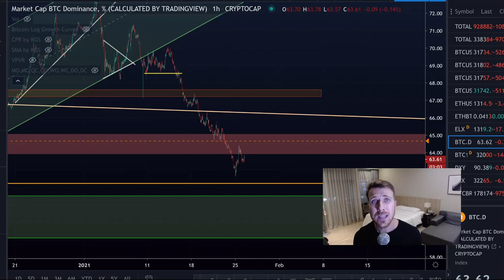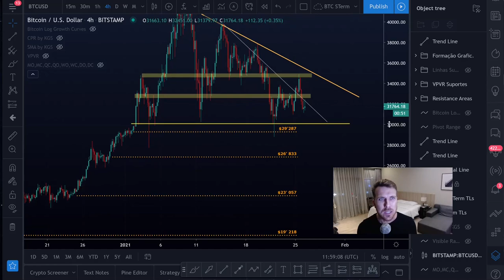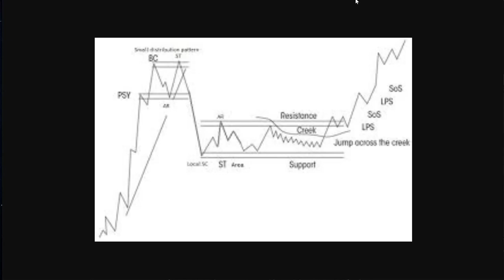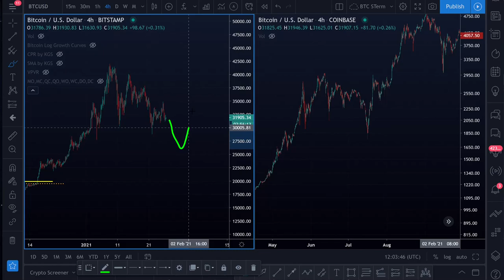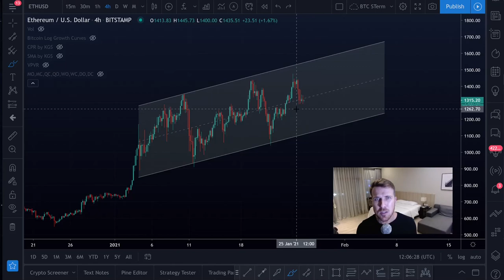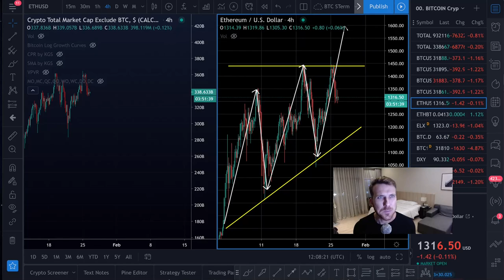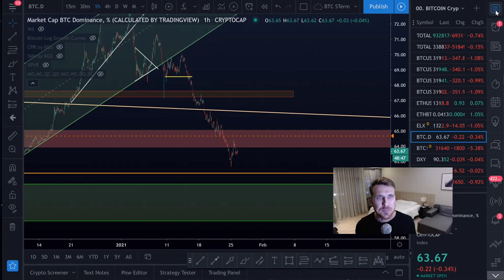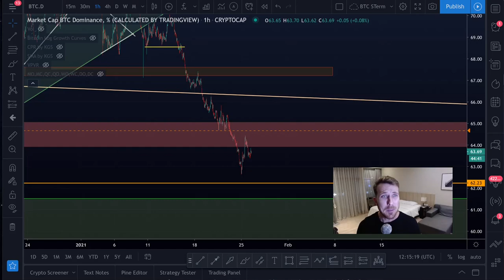BITCOIN: PODERIA ESSA SER A MELHOR OPORTUNIDADE DE COMPRA!? [Assista rápido...]